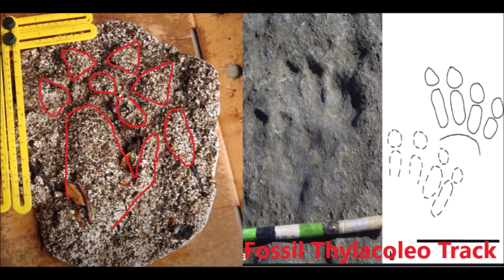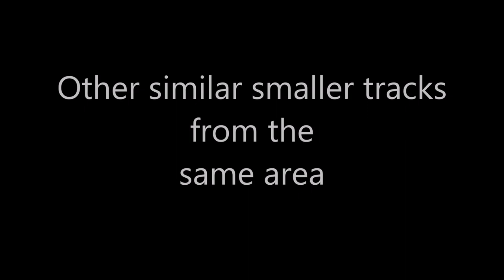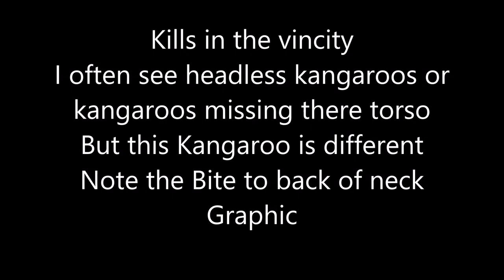Fossilized Thylacoleo Track and Cast overlay Comparison -Food for thought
When we first found the footprint we discussed how looked like a Thylacoleo type print ,But I quickly dismissed it as I read they were smaller than first thought ,However I later learned  there are different species of Thylacoleo that are differ in size
It Wasnt until I cast the Print that some very switched on Subscribers contact me and  that they noticed similarities to a Leo print  showed me comparison to a fossilized print which I have used this video
So here is a Video with the print overlayed It wont be identical as that would depend on the way it was standing ,The terrain and the individual animal  if was made by a Leo
But its interesting comparison regardless of what animal that made it
Glen